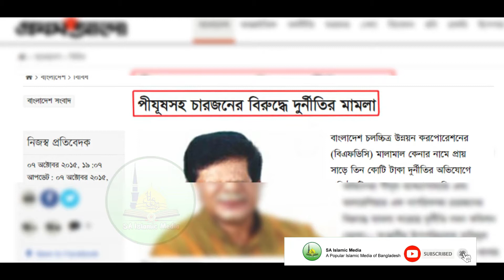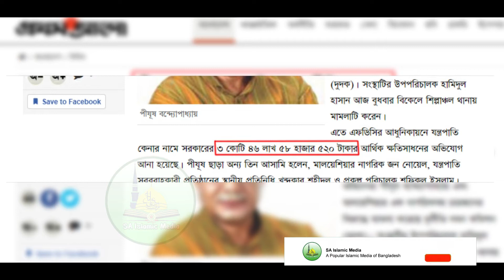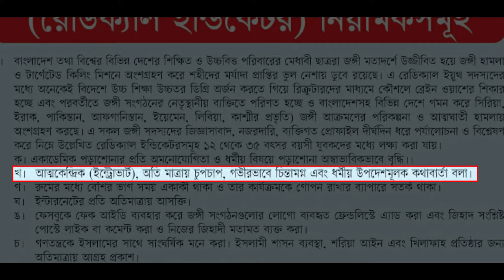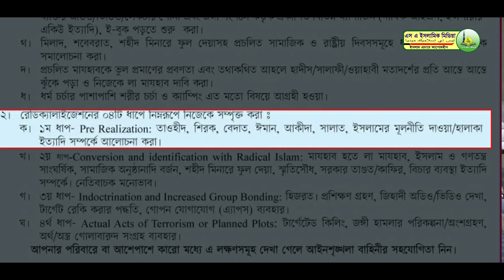পীযুষ বন্দোপাধ্যায়কে গ্রেফতার করা হোক | Mawlana Ibrahim Sultan | SA Islamic Media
বয়ানের অংশটুকু ভালো লাগলে ফেসবুকে শেয়ার করে অন্যদের শুনার সুযোগ করে দিব ইনশাআল্লাহ্
প্রযোজনা ও পরিবেশনায়ঃ- এস.এ ইসলামিক মিডিয়া, ঢাকা,বাংলাদেশ।
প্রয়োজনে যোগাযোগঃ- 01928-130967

আপডেট তথ্য পেতে এস.এ ইসলামিক মিডিয়ার facebook পেইজে লাইক দিয়ে এক্টিভ থাকুন

আসসালামুআলাইকুম, এস এ ইসলামিক মিডিয়াতে আপনারা পাবেন বিভিন্ন বাংলা ওয়াজ, গজল, ইসলামিক নাত, সান, দৈনন্দিন জীবনের বিভিন্ন ইসলামিক মাসলা-মাসায়েল এবং কুরআন হাদীস মতে জীবন চলার বিভিন্ন নির্দেশনা, এবং  নিয়মিত  আরো নতুন নতুন ইসলামিক টপিকস পেতে আমাদের চ্যানেল অবশ্যই সাবস্ক্রাইব (SUBSCRIBE) করে রাখুন।

*** ANTI-PIRACY WARNING ***
This content is Copyright to SA Islamic Media. Legal action will be taken against those who violate the copyright of the following material presented!